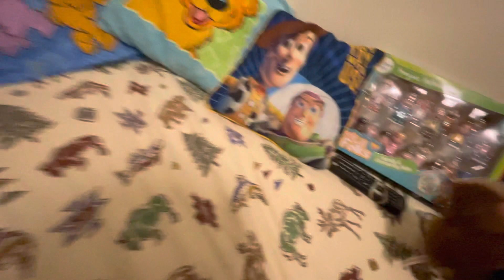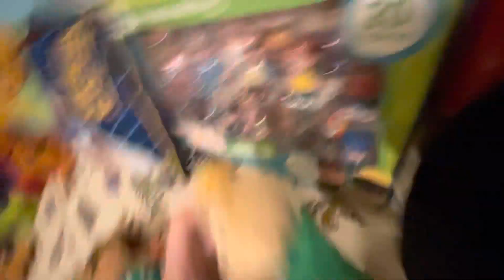Getting away for the court on 22 or23 21